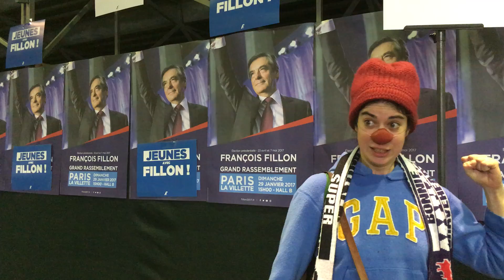Fagotte chez fillon (5)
Chut